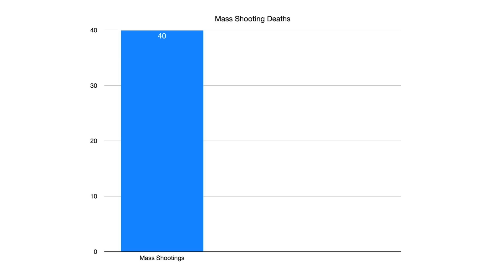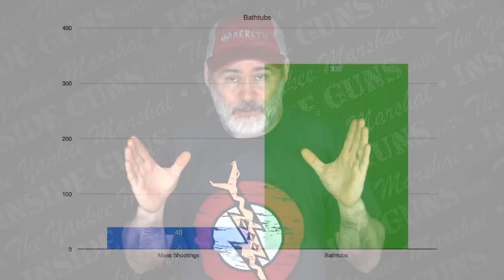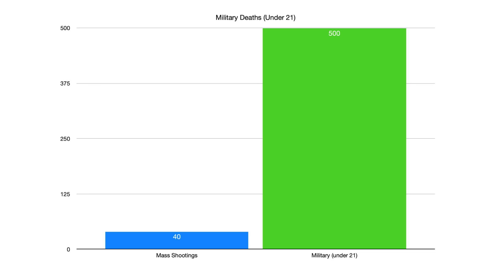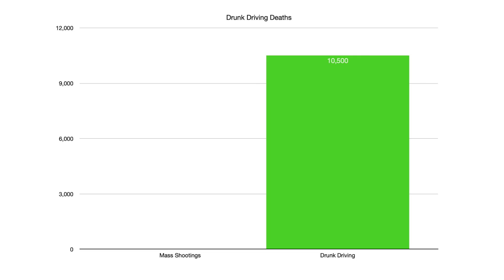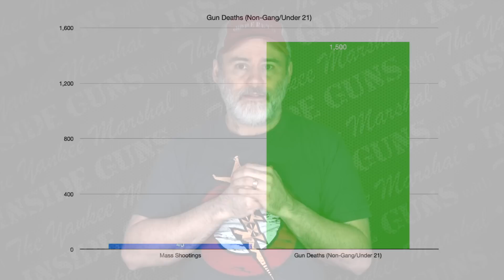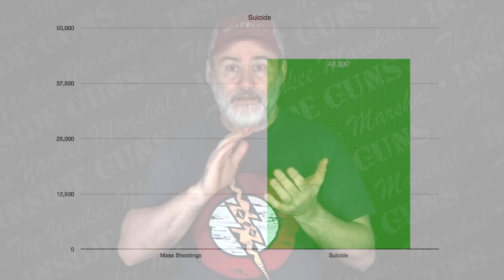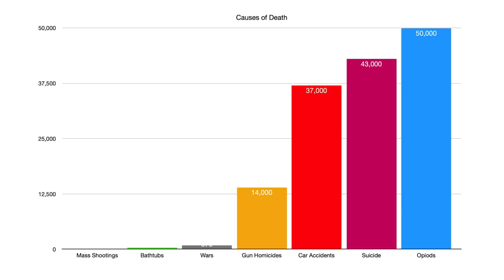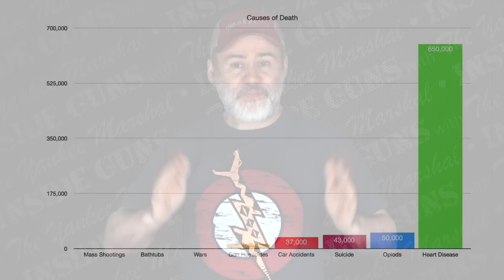The Exaggerated Risk of "Mass Shootings" Put Into Perspective! (You're Being Fed Lies!)